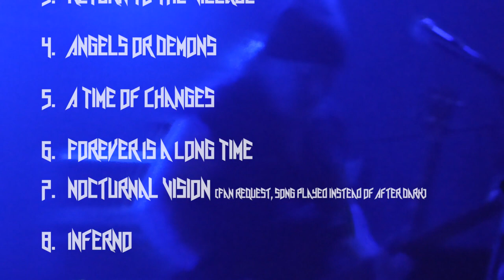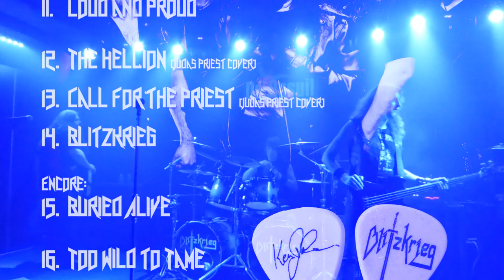Blitzkrieg - Armageddon_ReignofFire_ReturntotheVillage @ de Bosuil (Weert (NL)) 2018-Dec-07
The legendary Blitzkrieg @ de Bosuil in Weert, The Netherlands.